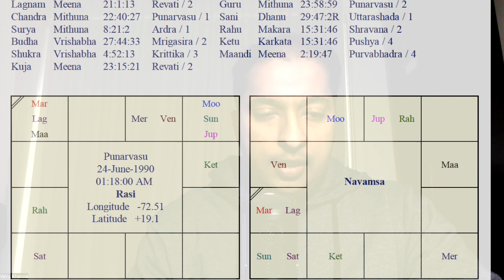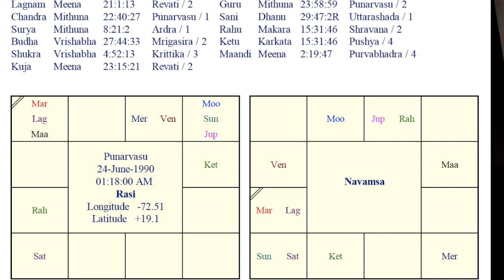Income Loss - Extreme Ashtama Sani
I analyse a chart of a Mithuna Rash native with an extreme Ashtama Sani effect, which disrupts income capabilities.